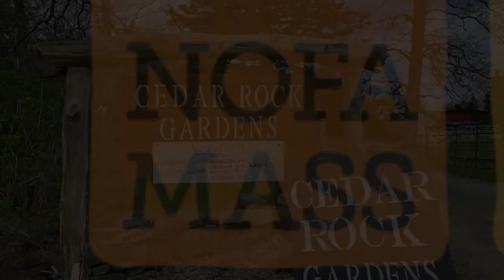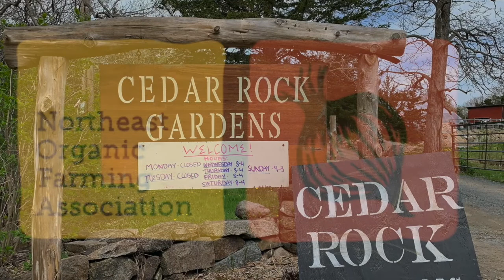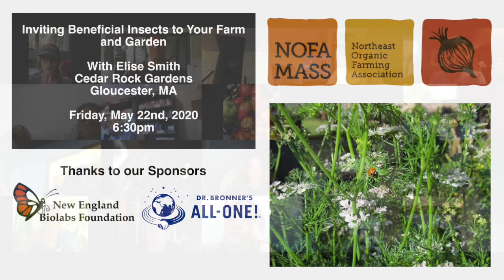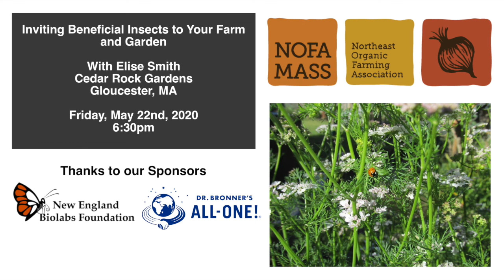Inviting Pollinators to Your Farm and Garden with Elise Smith (Resiliency Skills Online Gathering)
Learn from Elise and Tucker Smith about how they are helping pollinators flourish at Cedar Rock Gardens, their vegetable farm and seedling nursery which is open to the public in Gloucester, MA.

-Tour the farm and see how they provide a variety of habitats for beneficial insects
-Learn about perennial plants for cut flowers
-Discuss the value of intercropping and which crops they are planting together
-Learn more about low-till and no-till farming practices

Cedar Rock Gardens comprises 13.5 acres in Gloucester, Massachusetts where they grow a large variety of vegetables on 2.5 acres of land utilizing crop rotation schedules and cover crops to ensure good soil practices. They operate a retail stand on the farm, sell directly to local restaurants and have an 80 member CSA. Additionally, they currently have about 7,300 square feet of heated greenhouse space where they grow herbs, vegetables, and a variety of annual and perennial flower seedlings. They practice shallow-till and no-till farming practices to preserve habitat for beneficial insects and maintain biological diversity in their fields.

When we design for increased pollinator habitat we also increase the overall resilience of the farm, specifically with the addition of native perennial plants that add both above-ground and below-ground (rhizosphere) diversity, which increases the carbon sequestration capacity of the landscape. With many populations of pollinator species on the decline, it is important to build buffers and organic landscapes that can provide refuge for a variety of organisms. With a bit of knowledge and design you can have a biodiverse farm that utilizes marginal areas of your farm to grow new crops for your market.

Instructors:

Elise Smith was raised on the north shore in Ipswich, MA. She graduated from Umass Amherst in 2011 with a degree in corporate finance. She made a trip to Guatemala in college and realized the entire culture there was built on local agriculture...and what a terrific culture it was. Elise began working outside in the dirt alongside a knowledgable gardener doing annual and perennial flower garden design and maintenance. Learning about many different flower types and having a blast. She was inspired to plant a small plot of cutting flowers and began selling bunches, realizing the importance of growing local flowers and teaching the community about how fresh local flowers are. She was taught about wedding arrangements, bridal party pieces and bridal consultations by an experienced florist in the area. She has been growing produce and flowers since 2013. Elise and Tucker began Cedar Rock Gardens as a flower farm in 2014 and have molded it into a diverse vegetable, flower and herb farm since then. The seedling nursery was added in 2016 with a high demand from the community for seedlings grown locally with good growing practices.

Dr. Bronners